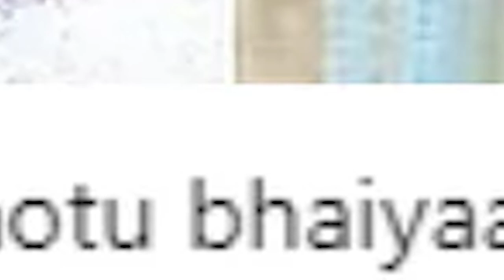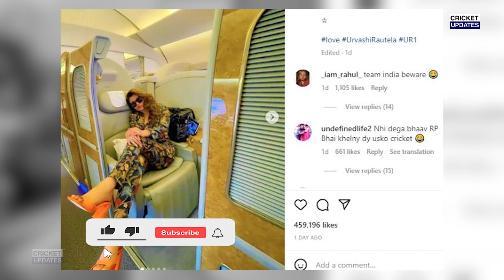देखिए, Pant से शादी पर Urvashi Rauthela ने दिया ऐसा जवाब सुन आपके भी होश उड़ जाएँगे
urvashi rautela and rishabh pant controversy
urvashi rautela and rishabh pant ka kya matter hai